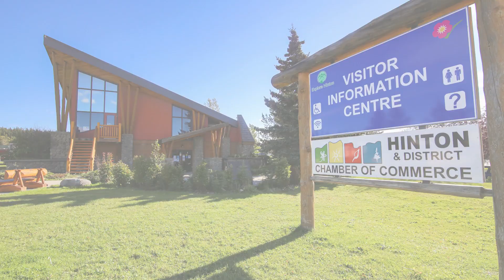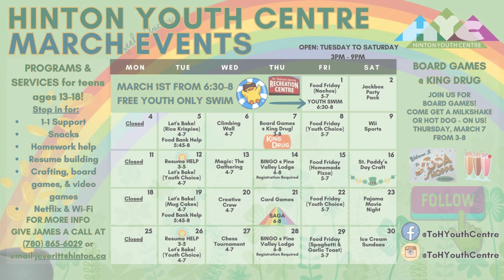Minute With The Mayor - March 22, 2024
"Minute With The Mayor" is an innovative series, initially established by the previous mayor and now creatively re-envisioned by Mayor Nicholas Nissen, designed to deliver concise and informative updates directly from the Town office to the residents of Hinton.

This series serves as a pivotal channel for communicating the latest developments, initiatives, and community events, ensuring that the community is well-informed and engaged with Hinton’s ongoing progress and vision.

Join Mayor Nissen for a refined glimpse into the governance and future endeavours of Hinton, fostering a connected and informed community.